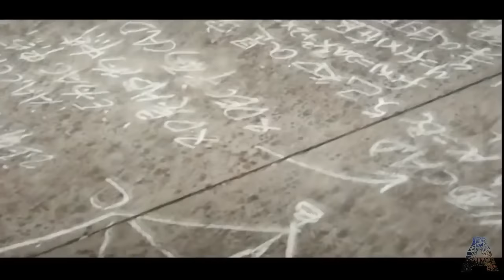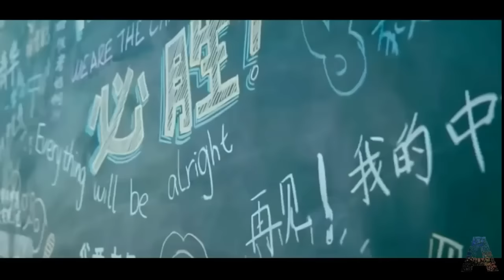Tu jo mile | new Bollywood song amezing voice | best love story | full hd | Arjun creations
Amazing voice
Bollywood
Songs
And
For more
Romantic
Things. 💕💕💕💕💕
Share with your Love.